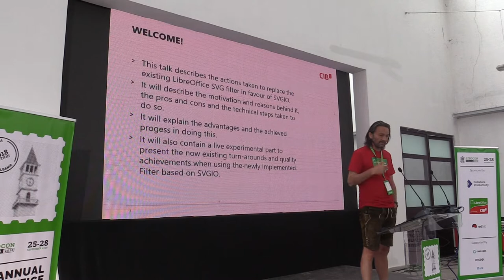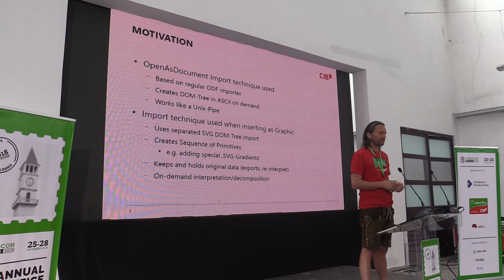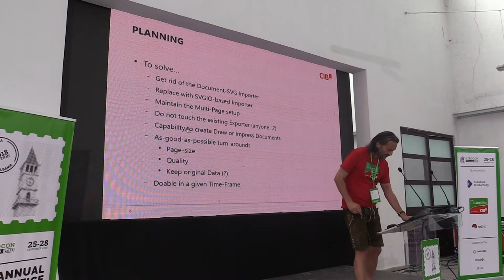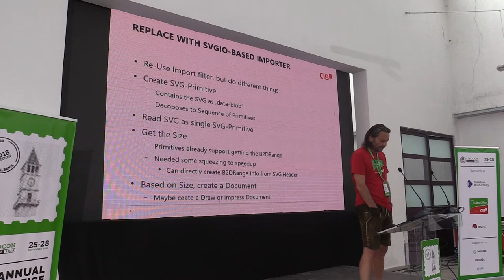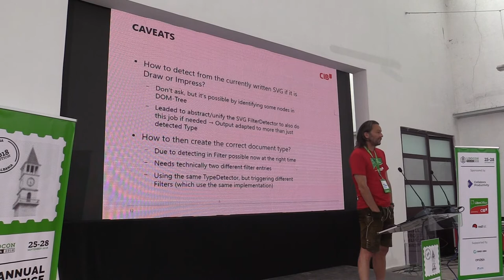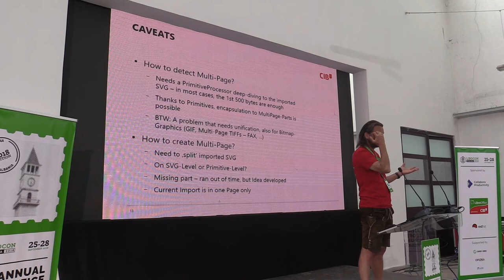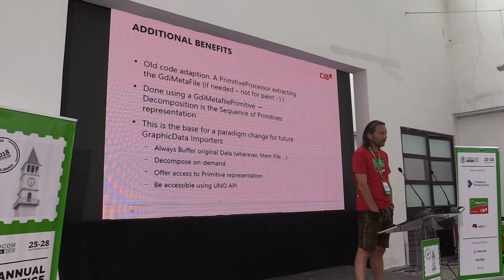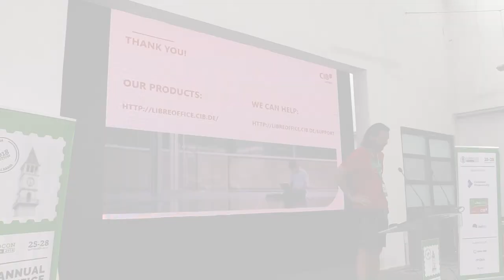LibreOffice Conference 2018: Replacement of LibreOffice SVG filter in favour of SVGIO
A presentation from the LibreOffice Conference 2018, in Tirana, Albania. Presenter: Armin Le Grand